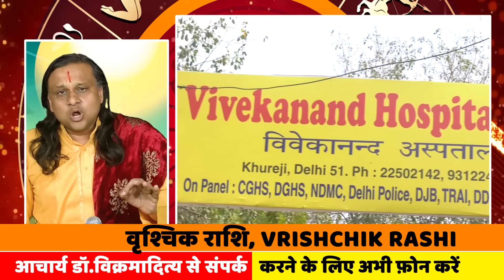वृश्चिक राशि- शनि अब करेगें खेल।शनि का शुभ प्रभाव अब शुरू।Scorpio Horoscope 2024 Vrishchik Rashi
वृश्चिक राशि- शनि अब करेगें खेल।शनि का शुभ प्रभाव अब शुरू।Scorpio Horoscope 2024 | Vrishchik Rashi | वृश्चिक अप्रैल|
वृश्चिक राशि का राशिफल,आज का वृश्चिक राशिफल,वृश्चिक राशि आज का राशिफल नवंबर 2021,वृश्चिक दैनिक राशिफल,शनि करेगें प्रवेश वृश्चिक राशि में,वृश्चिक राशि अप्रैल 2024,शनि करेगें बर्बाद वृश्चिक राशि वालों को,वृश्चिक राशि,राशियों पर शनि गोचर का प्रभाव,शनि गोचर का प्रभाव,वृश्चिक राशि पर शनि,वृश्चिक राशि राशिफल अप्रैल 2024,वृश्चिक राशि शनि की ढैय्या,कैसी होगी शनि ढैया वृश्चिक राशि में,वृश्चिक राशि 29 अप्रैल शनि राशि परिवार्तन,वृश्चिक राशि का लग्न क्या है
वृश्चिक  राशि -  पिता पुत्र - शनि सूर्य का आपस में होगा विरोध | Scorpio Horoscope | Vrishchik Rashi
वृश्चिक राशि वालों शनि ले कर आ रहें हैं सुख।| Scorpio Horoscope 2024 | Vrishchik Rashi | वृश्चिक |
वृश्चिक राशि वालों शनि ले कर आ रहें हैं सुख।
वृश्चिक राशि अच्छा समय कब आएगा?
वृश्चिक राशि के अच्छे दिन कब आएंगे 2024 ?
वृश्चिक राशि पर शनि की साढ़े साती कब तक रहेगी?
वृश्चिक राशि से शनि कब जायेगा?
वृश्चिक राशि का लग्न क्या है?
आचार्य डॉ. विक्रमादित्य
Shani Dhaiya 2024
वृश्चिक राशि
VRISHCHIK RASHI
# Vrishchik Rashifal 2024
राशिफल वृश्चिक 2024
वृश्चिक राशि की कमजोरी क्या है
वृश्चिक वाले लोग कैसे होते हैं
वृश्चिक राशि का दुश्मन कौन है
वृश्चिक राशि 2024 में क्या होगा
वृश्चिक राशि के लोग कैसा होता है स्वभाव
वृश्चिक राशि वाले होंगे मालामाल
आचार्य डॉ. विक्रमादित्य
Scorpio (वॄश्चिक राशि)
Scorpio (वॄश्चिक राशि)
2024 का वृश्चिक राशिफल
Scorpio Horoscope
वृश्चिक राशि वालों को
आज का वृश्चिक राश‍िफल 2024 मित्रों के भरोसे काम
वृश्चिक राशि वालों को मिलेगा उपहार
वृश्चिक राशि आज का राशिफल
वृश्चिक राशि
वृश्चिक राशि
VRISHCHIK RASHI
VRISHCHIK Rashi
SCORPIO
वृश्चिक वार्षिक राशिफल, Vrishchik Yearly Rashifal
वार्षिक राशिफल 2024- Rashifal
वृश्चिक राशि
Scorpio
आज का राशिफल
दैनिक हिन्दी राशिफल
वृश्चिक राशि
Vrishchika Rashifal
वृश्चिक राशिफल
वृश्चिक राशि करियर
वृश्चिक राशि का वैवाहिक जीवन
वृश्चिक राशि प्रेम संबंध आज
वृश्चिक राशि का साप्ताहिक राशिफल
वृश्चिक राशि नाम
राशि चक्र में वृश्चिक राशि - प्राचीन ज्योतिष
राशि चक्र में वृश्चिक राशि
वृश्चिक राशिफल Scorpio Horoscope
Vrishchik Rashifal 2024
शनि, गुरु, मंगल ढाएंगे कहर, हनुमानजी की
आज का वृश्चिक राशिफल
Astroyogi
Vrishchik Love Rashifal - वृश्चिक दैनिक प्रेम राशिफल
वॄश्चिक राशि
Scorpio rashi
जानें, कैसे होते हैं Scorpio राशि के लोग, कैसा होता है स्वभाव ...
वृश्चिक राशि फलादेश  वृश्चिक विवाह और दांपत्य जीवन
वृश्चिक राशि फलादेश  वृश्चिक आजीविका और भाग्य
वृश्चिक राशि जानें इस राशि के सभी तथ्य, प्रकृति और ज्योतिषीय पहलू
Vrishchik Rashi - वृश्चिक दैनिक राशिफल
vrishchik rashi वृश्चिक राशि के लिए कैसा होगा आज का दिन
पढ़िए आज का राशिफल केवल
Scorpio Horoscope
वृश्चिक राशि वालों का प्रेम
आज का वृश्चिक राशिफल - Vrishchik Rashifal Today
Today Vrishchik Rashifal
वृश्चिक राशि का स्वभाव एवं व्यक्तित्व
वृश्चिक - राशिफल
वृश्चिक राशि के लड़कियों के नाम
वृश्चिक राशि 2024
Vrishchik Rashi Varshik Rashifal
आज का वृश्चिक राशिफल: वृश्चिक राशि का मासिक और साप्ताहिक
Scorpio Yearly Horoscope 2024
वृश्चिक राशि वालों का वार्षिक
वृश्चिक की ताज़ा खबरे हिन्दी में
2024 वृश्चिक राशि (Vrischik Rashi) की ग्रह स्थितियां
2024 Ka Vrishchik Rashifal
वृश्चिक राशि वालों के लिए लकी
वृश्चिक लव राशिफल 2024
अपने प्रेम संबंधों के बारे में एस्ट्रोलॉजर
Horoscope Today 2024
वृश्चिक राशि वालों के लिए शुभ
वृश्चिक राशि के लिए आज
वृश्चिक राशि प्रोफाइल
वृश्चिक कल का राशिफल
आज का वृश्चिक राशिफल जानिए कैसा बीतेगा आपका पूरा दिन
वृश्चिक राशि क्या है
Scorpio Sign Meaning
वृश्चिक राशि वाले अपने पार्टनर से करते हैं बेइंतहा प्यार
वृश्चिक राशि तिथि संगतता, गुण एवं लक्षण
वृश्चिक - Scorpio
वृश्चिक (Scorpio). साप्ताहिक
वृश्चिक राशि वालों को कौन सा रत्न पहनना चाहिए
वृश्चिक राशिफल
वृश्चिक राशिफल 2024